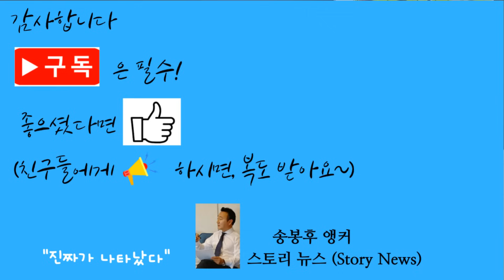[특집] '이스라엘사태 긴급진단', 생지옥 가자지구, 이란 군사개입 시사, 헤즈볼라 움직임, 러시아 입장, 미국 이스라엘관련 입장, 기로에 선 한국경제,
이번 이스라엘의 지상전은 제5차 중동전쟁으로의 확산도 확산이지만 꼭 그렇지않다하더라도 베트남전쟁같은 결과를 나을수있다고 분석하고있다다.  미국이 그 우세한 그 막강한 병력으로 들어가서 무려 15년넘게 전쟁이 지속되다가 결국은 그지역을 누구보다 잘아는 베트콩의 게릴라전투를 이겨내지못하고 약6만명의 미군사망이라는 처참한 결과를 낳은뒤 결국에는 아무런 소득없이 도망치듯 빠져나온, 그런결과를 다시 낳을수있다는 분석이다. 미국으로서는 생각조차 다시 하고싶지않은 그런 상황이 가자지구에서 이스라엘도 마주할수있다는 분석이다.